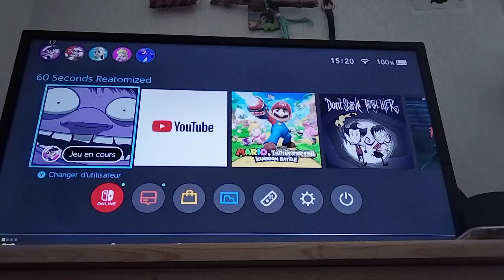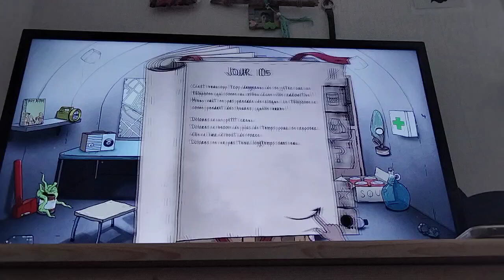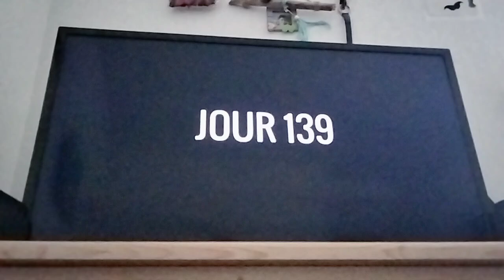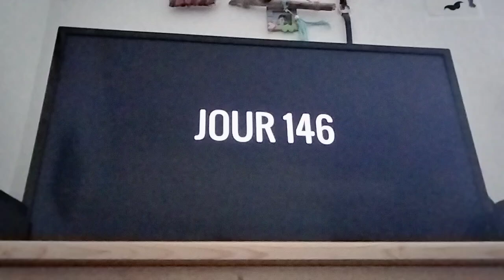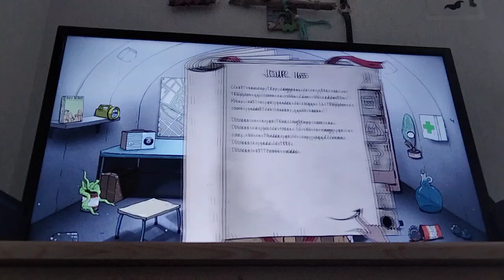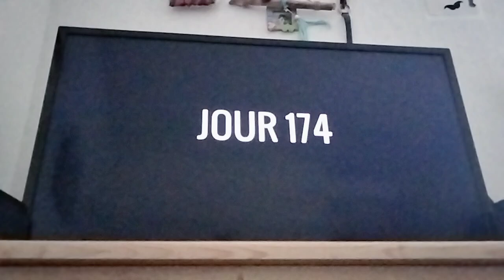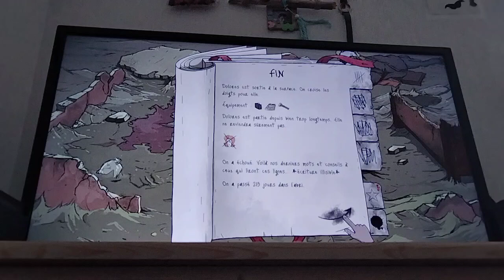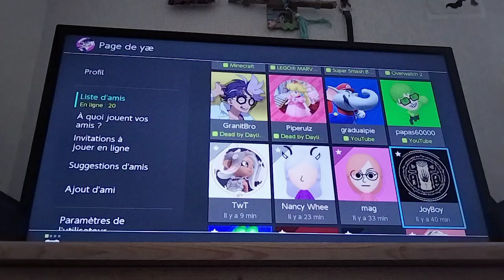mon nouveau record de survie ( RIP pancakes 🥞 )